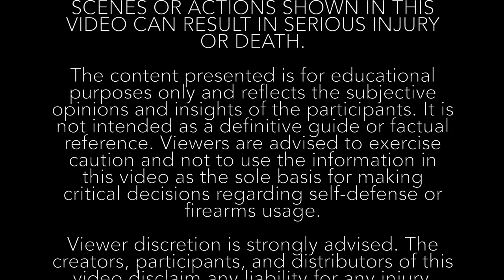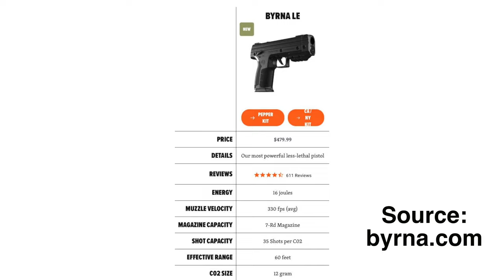TESTED: Byrna Kinetic & Max Rounds in Tactical Live Fire Defense Drills Against Armed Threat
Explore advanced self-defense techniques in this "Firearms Defense Test." A skilled firearms instructor faces a rigorous challenge: navigating a live fire drill under the impact of Byrna Kinetic and Max (OC/CS) chemical rounds. This high-intensity demonstration reveals the effectiveness of various self-defense tools against an armed aggressor.

00:51 - Introduction to Brian and Monarch Defense
01:02 - Overview of the Test
02:33 - Test 1: Kinetic Projectiles Performance
03:56 - Test 2: Max (OC/CS) Projectiles Performance
06:17 - Beast Mode
06:33 - Analyzing the Effects of the OC/CS Powder
07:23 - Debrief and In-Depth Discussion
08:33 - Brian’s Accidental Exposure to OC/CS Powder
09:09 - Discussing Best Use Cases and Applications

Key Highlights:
- Live Fire Drill Execution
- Use of Byrna Kinetic and Max OC/CS Chemical Rounds in Self-Defense
- Tactical Self-Defense Response to Armed Threats
- Insights from Experienced Firearms Expert

SPECIAL THANKS:
Brian Wang, Monarch Defense